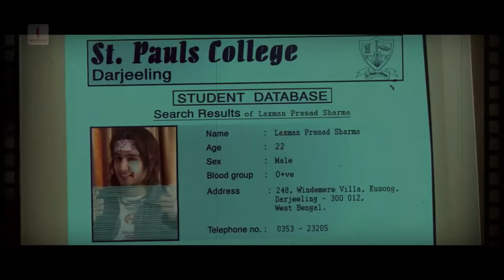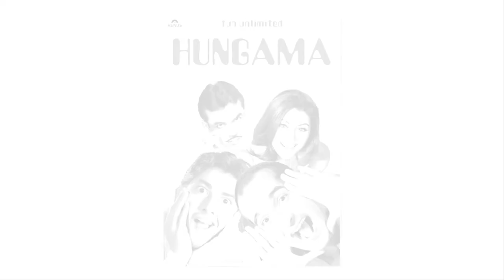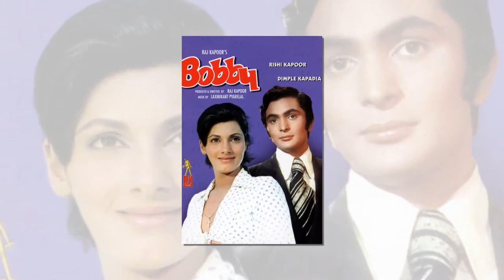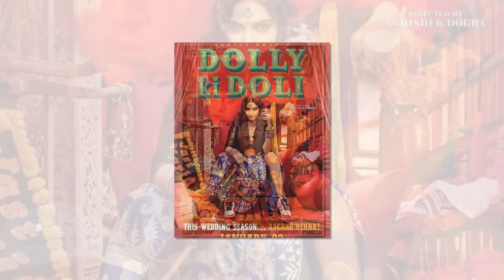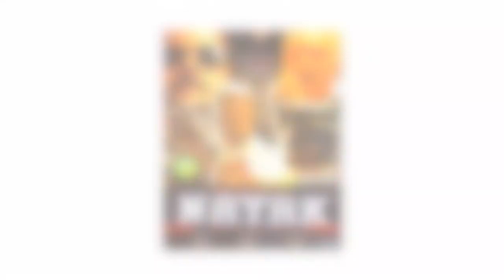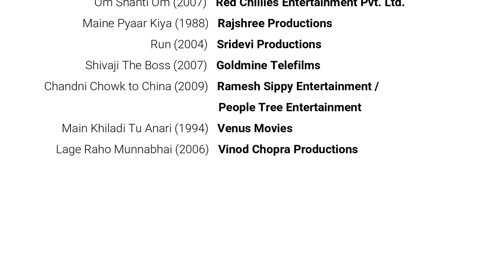Indian Cinematic Universe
Not many of us are aware of the interconnections that Indian filmmakers have done in their films. Just like the Marvel Cinematic Universe, I like to call this as our Indian Cinematic Universe. These are some Interesting facts that I, as a fan of India Cinema, have loved and noticed over these years. Sharing some of them with you. Hope you enjoy it, as much as I did!

Clips used:
Avengers (2012): Marvel Studios
Iron Man (2008): Marvel Studios
Pyaar Kiye Ja (1966): Chithralaya Films
Lage Raho Munnabhai (2006): Vinod Chopra Productions